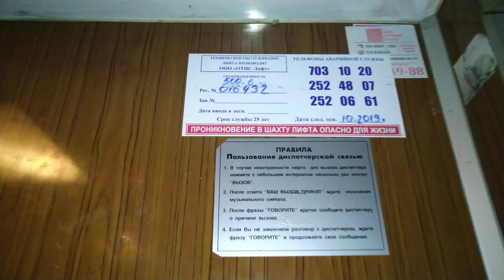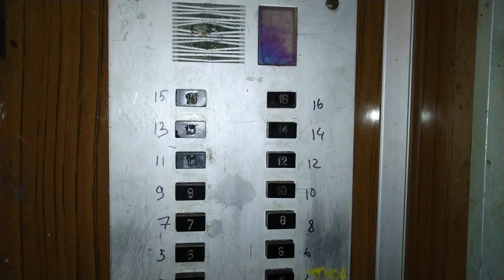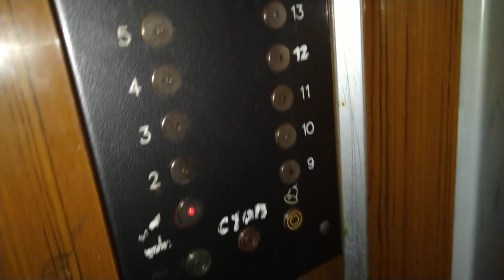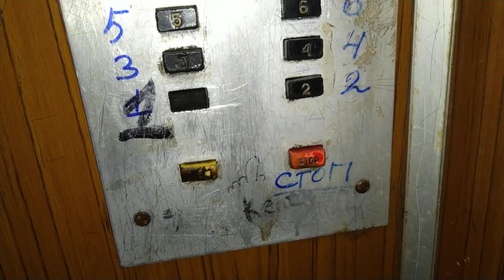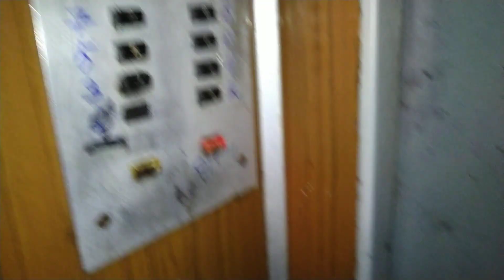3 лифта КМЗ, раб. с 1982 г., V=1 м/с, г/п 500, 320, 320 кг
Город Санкт-Петербург, Улица Ленская, дом 16к1.